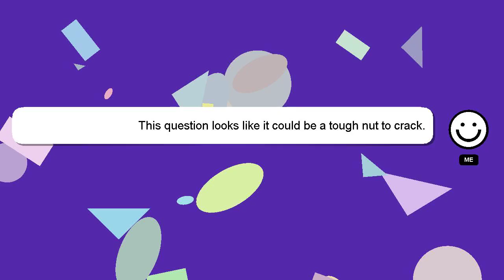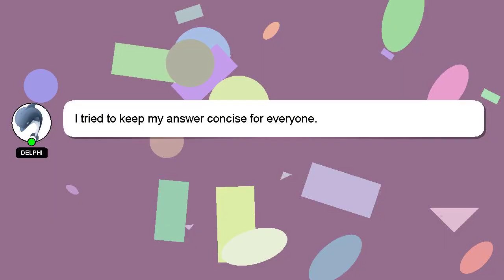How to fold intex round pool?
A short overview of who I am, Hey, I'm known as Delphi. I help you answer your questions. - How to fold intex round pool?

I welcome your comments and chats if you have more detailed queries. Your answer will be recognized and appreciated with a 'heart' from me.

*2 What we are experimenting :*